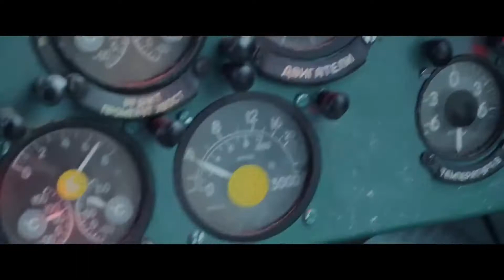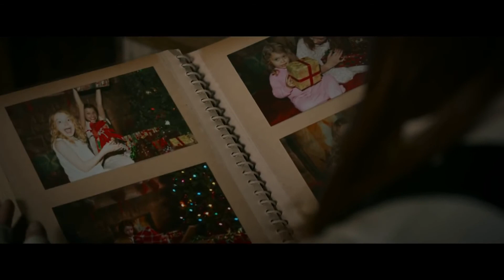Black Widow - An Angry Andy Review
Heyo!

Here is my late review for Black Widow, took a bit of time to really formulate some thoughts following a few discussions with peers and friends and well, here it finally is...

Sound off in the comments section down below!

for more content!

Intro developed and produced by Nathan Smith of Death By Pie!